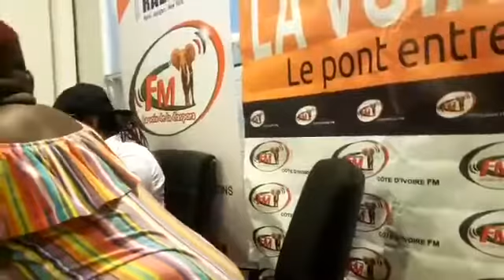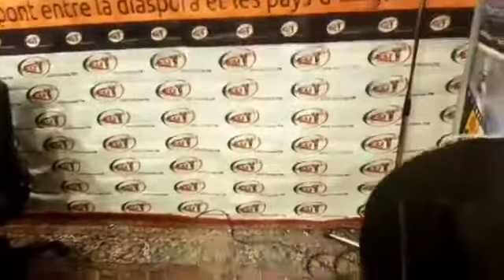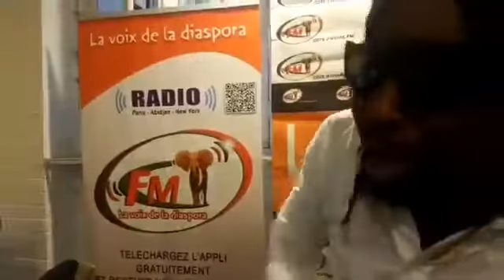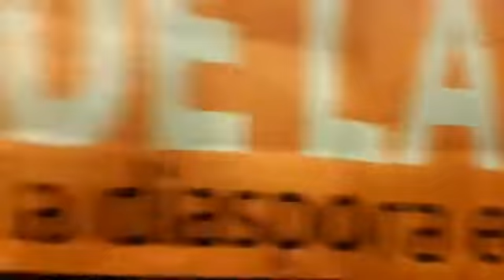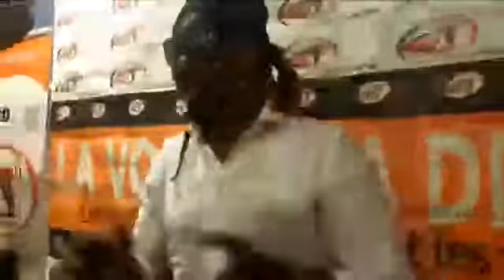TAS LE BON SON avec Soum Bill et Negoboy 1